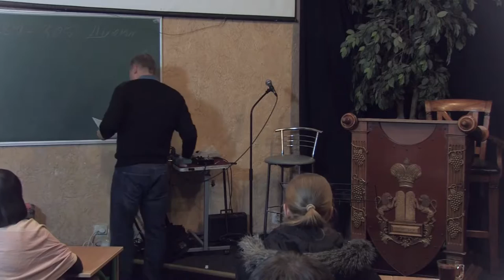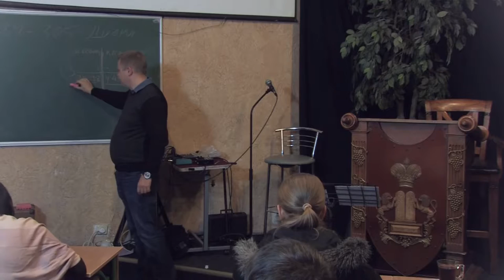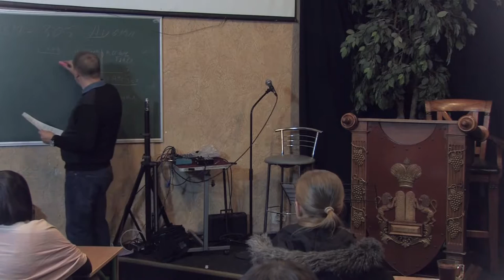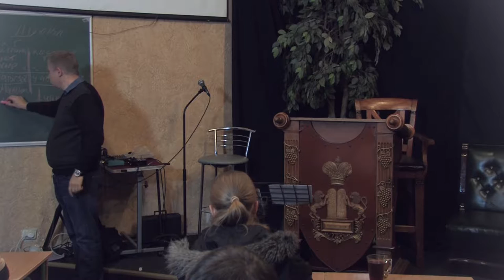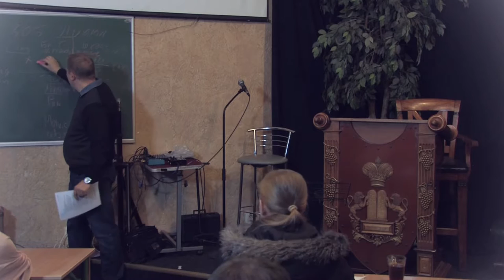МЕБИ Сергей Грищенко "История Церкви" 3 день 2 урок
пастор  Сергей Грищенко
тема "История Церкви"
3 день 2 урок